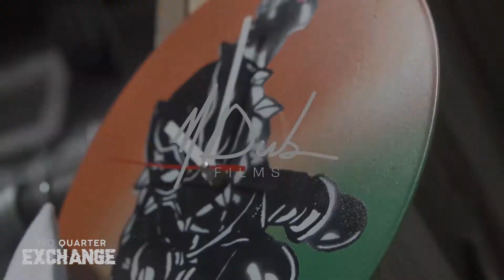(2019) Exchange - 3rd Quarter | JXN, MS